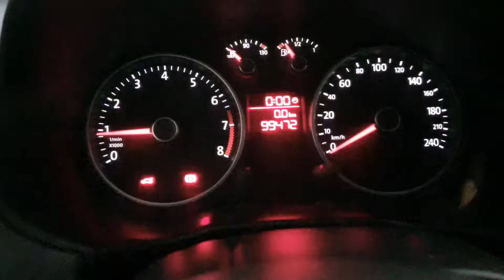Cambio de banda de distribución VW Gol, Saveiro, Polo, Vento, 1.6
Hola talacheros, en este video les muestro como cambiar la banda de distribucion, aire acondicionado y accesorios en un Volkswagen Gol, espero y les sirva el video y en este 2020 nos vemos con muchos nuevos videos, suscribanse si asi lo deciden y denle like, el video quedo un poco largo pero saben que siempre me gusta darles una explicacion larga sobre el proceso, saludos y nos vemos en la talacha!